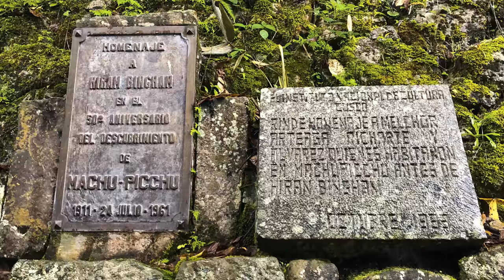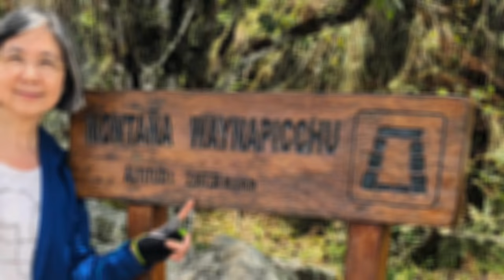Castle in the Sky: Fog-shrouded Machu Picchu (4K)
Misty clouds and fog that roll across the citadel add to its beauty and mystery. Visiting Machu Picchu in rainy season is indeed an incredible experience. (Traveled on Feb 6, 2018)